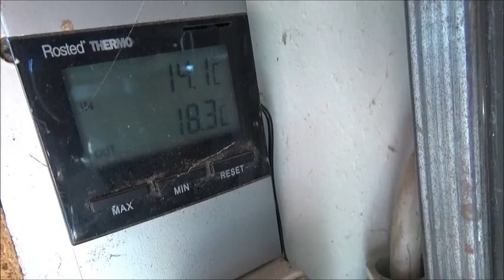Skod trillebør fra jem & fix. justering af kassen + bonusklip